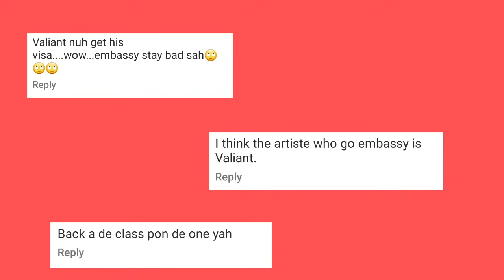Valiant & Romeich FALL OUT After LEAK Info From PinkWall? Marriage | Jahshii Name Call | Foota Hype